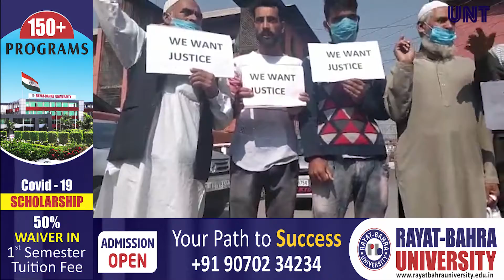No road connectivity, PHC and play ground, residents of Dardpora, lolab area of north kashmir